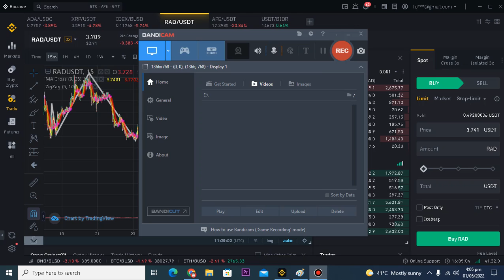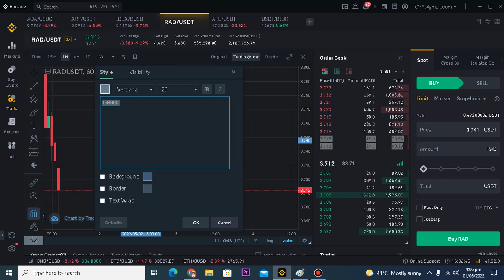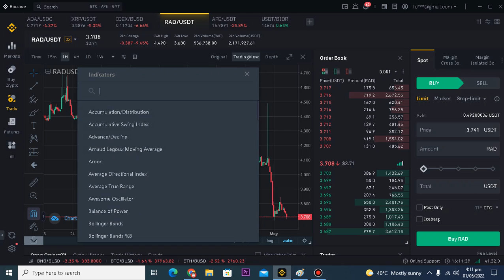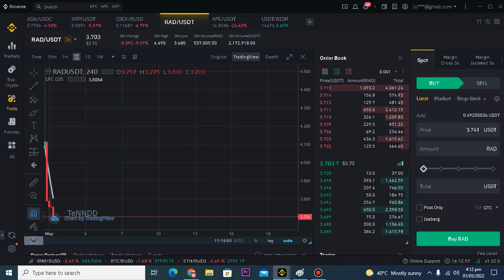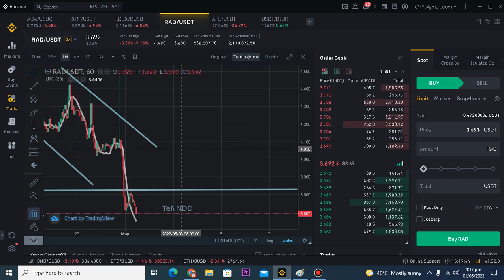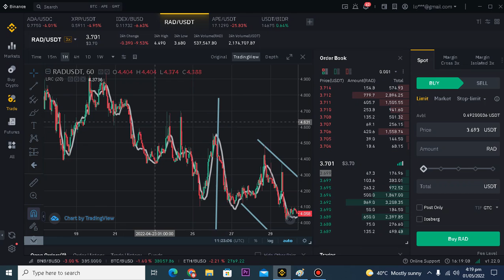How to Used Linear Regression: with Strategy Settings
In statistics, simple linear regression is a linear regression model with a single explanatory variable.[1][2][3][4][5] That is, it concerns two-dimensional sample points with one independent variable and one dependent variable (conventionally, the x and y coordinates in a Cartesian coordinate system) and finds a linear function (a non-vertical straight line) that, as accurately as possible, predicts the dependent variable values as a function of the independent variable. The adjective simple refers to the fact that the outcome variable is related to a single predictor.

It is common to make the additional stipulation that the ordinary least squares (OLS) method should be used: the accuracy of each predicted value is measured by its squared residual (vertical distance between the point of the data set and the fitted line), and the goal is to make the sum of these squared deviations as small as possible. Other regression methods that can be used in place of ordinary least squares include least absolute deviations (minimizing the sum of absolute values of residuals) and the Theil–Sen estimator (which chooses a line whose slope is the median of the slopes determined by pairs of sample points). Deming regression (total least squares) also finds a line that fits a set of two-dimensional sample points, but (unlike ordinary least squares, least absolute deviations, and median slope regression) it is not really an instance of simple linear regression, because it does not separate the coordinates into one dependent and one independent variable and could potentially return a vertical line as its fit.

The remainder of the article assumes an ordinary least squares regression. In this case, the slope of the fitted line is equal to the correlation between y and x corrected by the ratio of standard deviations of these variables. The intercept of the fitted line is such that the line passes through the center of mass (x, y) of the data points.

Contents
1 Fitting the regression line
1.1 Intuition about the slope
1.2 Intuition about the intercept
1.3 Intuition about the correlation
1.4 Simple linear regression without the intercept term (single regressor)
2 Numerical properties
3 Model-based properties
3.1 Unbiasedness
3.2 Confidence intervals
3.2.1 Normality assumption
3.2.2 Asymptotic assumption
4 Numerical example
5 See also
6 References
7 External links
Fitting the regression line
Consider the model function

{\displaystyle y=\alpha +\beta x,}y=\alpha +\beta x,
which describes a line with slope β and y-intercept α. In general such a relationship may not hold exactly for the largely unobserved population of values of the independent and dependent variables; we call the unobserved deviations from the above equation the errors. Suppose we observe n data pairs and call them {(xi, yi), i = 1, ..., n}. We can describe the underlying relationship between yi and xi involving this error term εi by

{\displaystyle y_{i}=\alpha +\beta x_{i}+\varepsilon _{i}.} y_i = \alpha + \beta x_i + \varepsilon_i.
This relationship between the true (but unobserved) underlying parameters α and β and the data points is called a linear regression model.

The goal is to find estimated values {\displaystyle {\widehat {\alpha }}}{\displaystyle {\widehat {\alpha }}} and {\displaystyle {\widehat {\beta }}}{\displaystyle {\widehat {\beta }}} for the parameters α and β which would provide the "best" fit in some sense for the data points. As mentioned in the introduction, in this article the "best" fit will be understood as in the least-squares approach: a line that minimizes the sum of squared residuals (see also Errors and residuals) {\displaystyle {\widehat {\varepsilon }}_{i}}{\displaystyle {\widehat {\varepsilon }}_{i}} (differences between actual and predicted values of the dependent variable y), each of which is given by, for any candidate parameter values {\displaystyle \alpha }\alpha  and {\displaystyle \beta }\beta ,